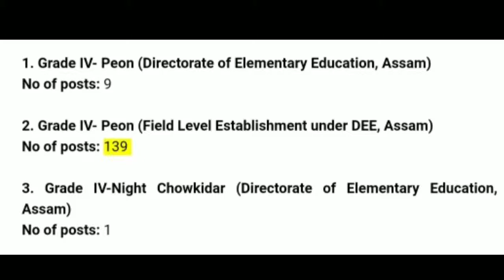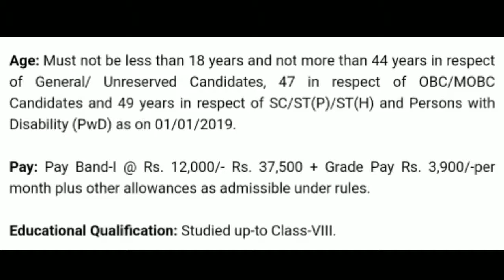Directorate of Elementary Education Recruitment , Assam 2019 ।। New Job update in Assam ।।